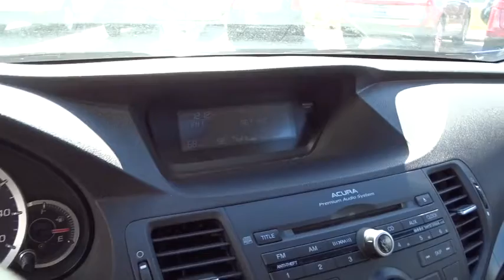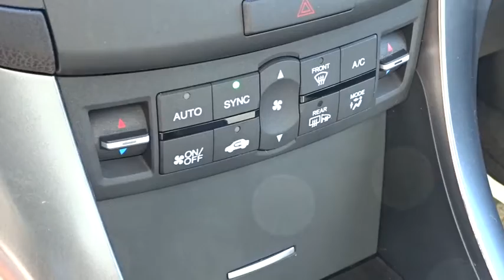2011 Acura TSX Lancaster, Delaware, Columbus, Powell, Dublin F10794A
2011 Acura TSX
2011 Acura TSX 4dr Sdn I4 Auto - Stock#: F10794A - VIN#: JH4CU2F63BC005038

2445 Billingsley Rd.

***CLEAN CARFAX***LOW MILES*** This 2011 Acura TSX is a clean, one owner vehicle with low miles for the model year! It has features such as leather interior, heated seats, power moonroof, driver's seat memory, auto dimming rear view mirror, 17 aluminum wheels, and much more! ...The reason most people continue to purchase vehicles at Bob-Boyd, is the quality of our product. Also, please note, we take great care to keep our listings up to date, however our inventory changes daily and not all inventory is online. If you do not see what you are looking for, then please call. We look forward to providing you with excellent customer service and welcoming you as a Bob Boyd Lincoln of Columbus client. Bob-Boyd Lincoln is now the premier Lincoln Dealer serving Central Ohio. To better serve you, we have moved to northwest Columbus near Sawmill & I270! Vehicle Price may not reflect any dealer installed or additional aftermarket items added to this vehicle.